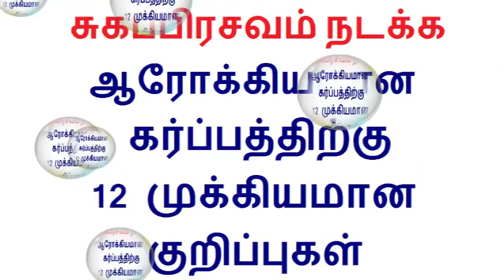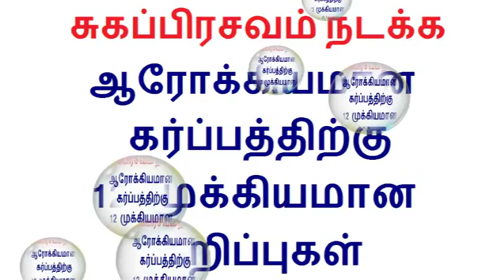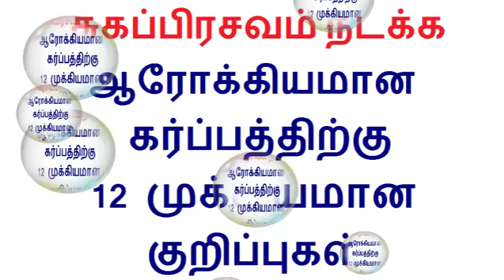சுகப்பிரசவம் நடக்க ஆரோக்கியமான கர்ப்பத்திற்கு 12 முக்கியமான குறிப்புகள் | Pregnancy tips in tamil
This video is about Essential step or useful pregnancy tips to follow for normal delivery or for a health pregnancy in Tamil